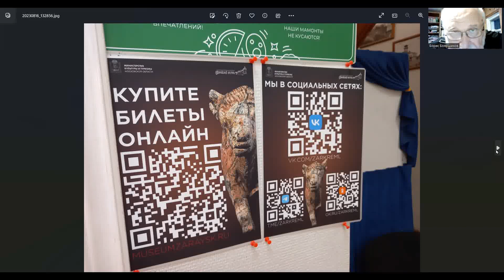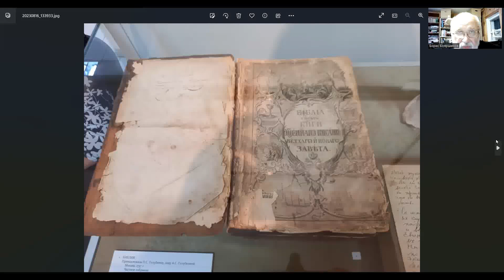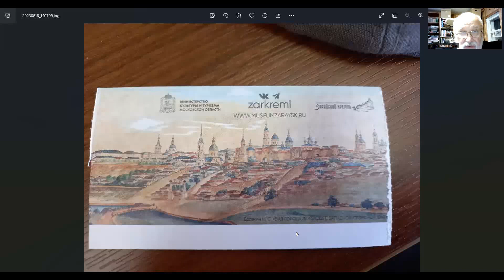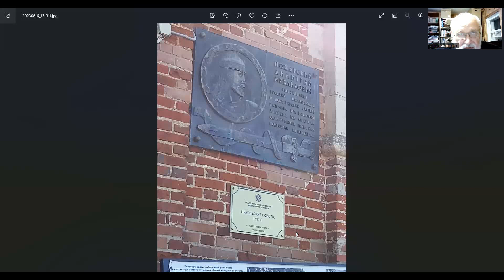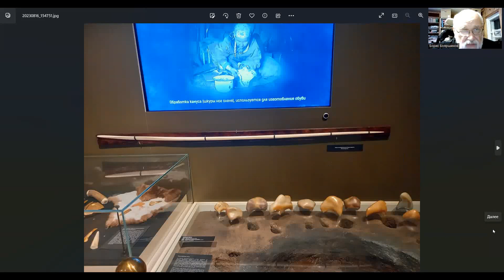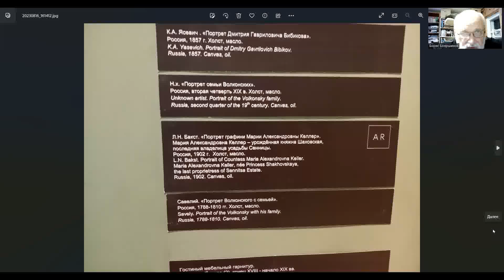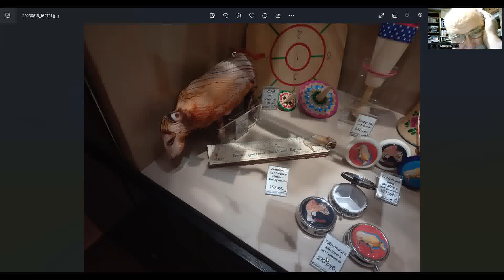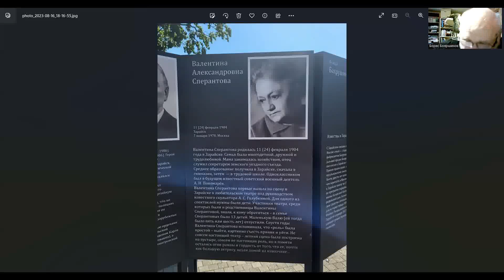В Питере - пить, а в Зарайске - интересно время проводить!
Это рассказ о поездке в Зарайск.

►ЕСТЬ КРИПТОВАЛЮТНЫЕ КОШЕЛЬКИ:
Биткоин: 1JNpp8r5d3NjgiVAWdnJrTENiNL8oNrtKW
Ethereum: 0x660c4aeA06f42776f5a39c814E6afCCd32c740C5
Tether: 0x660c4aeA06f42776f5a39c814E6afCCd32c740C5
Binance Coin: bnb1qdz0wqgn5z739hzw6m4tmm9x0z8uyfyyx74drq
Монета USD: 0x660c4aeA06f42776f5a39c814E6afCCd32c740C5
Rippl: rLHGqkCi5M6akqsn2mfi2uvE5BFUxBX831
Dogecoin DUPdX9jEb4vffZNNkwTnseciT8QXTfAaDu
Polkadot 13u4rwNMA7CivNsmVSaXbQAP9uSDi2nhTMABim3yMyMgVZ2L

140408, Moskovskaya obl, Kolomna, Kolomna Банк получателя AO Raiffeisenbank SWIFT: RZBMRUMM Address:17/1 Troitskaya, Moscow, 129090, Russia Банк-посредник The Bank of New York Mellon SWIFT: IRVTUS3N ABA: 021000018 CHIPS Routing No: 0001 Address: One Wall Street, New York, NY 10286, United States of America Корреспондентский счет в Банке-посреднике 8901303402 Назначение платежа